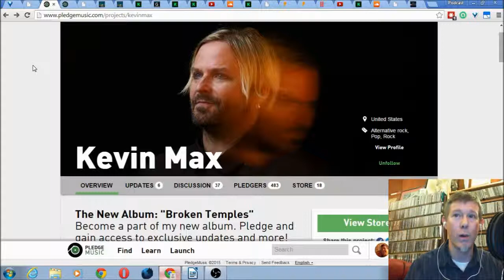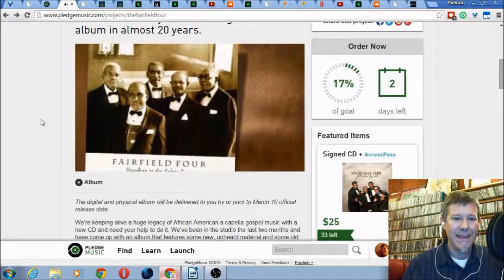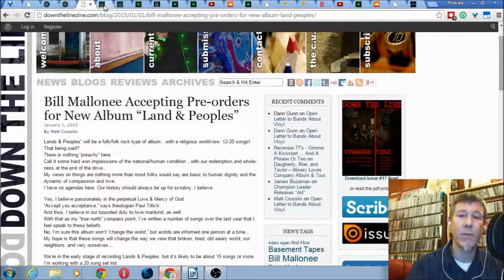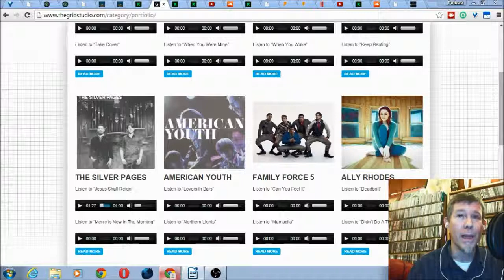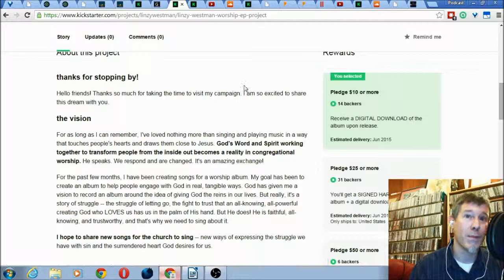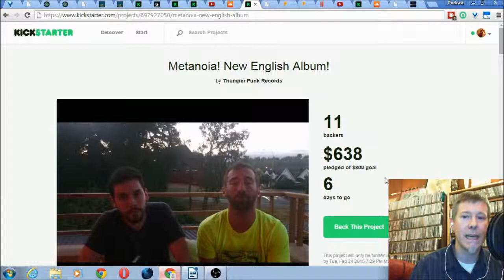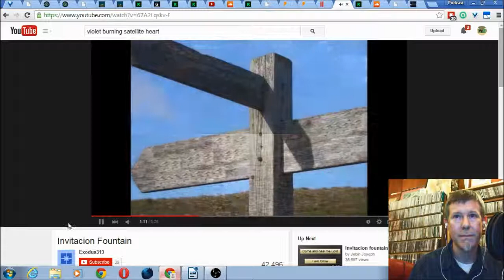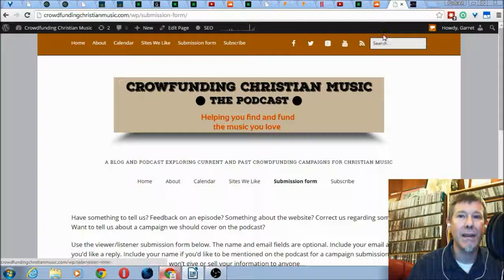Crowdfunding Christian Music Podcast Episode 001